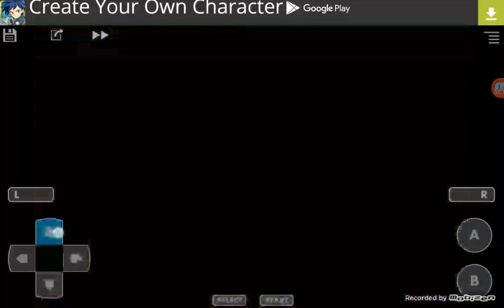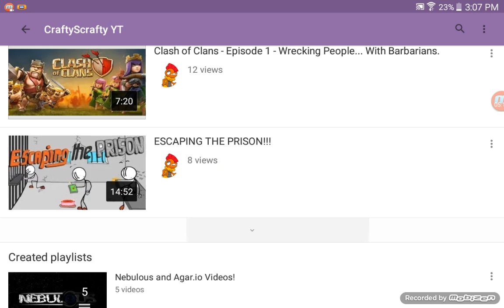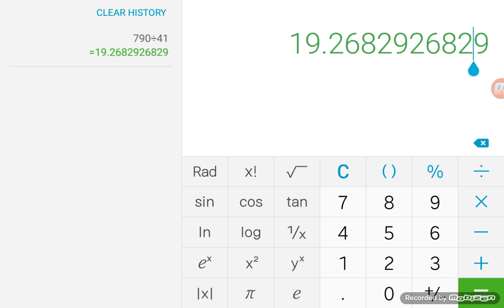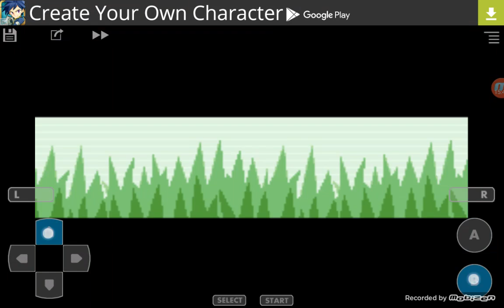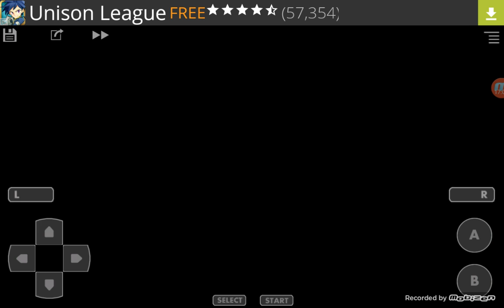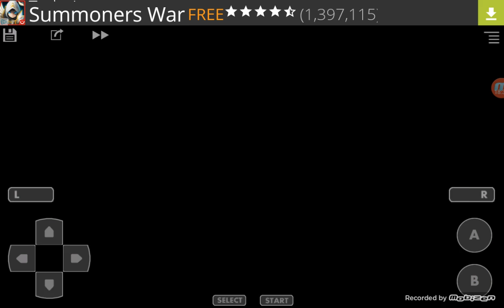Pokemon Sweet Version Ep 2 - STRAWMANDER THE BEAST!!!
I hope you guys enjoyed episode 2 of Pokémon Sweet Version. Leave a comment on which game you want me to play next.